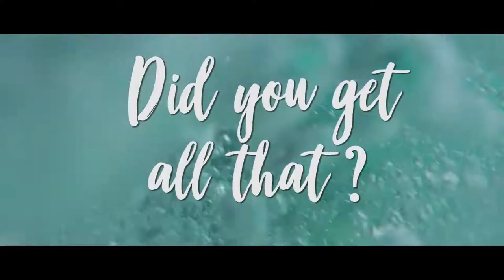The Villa Week 2017 | Expect everything Miss nothing | Short version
The Villa Week 2017, Croatia. Expect everything, miss nothing.